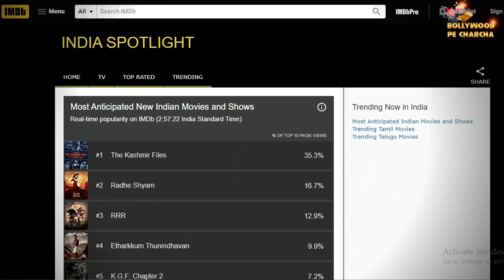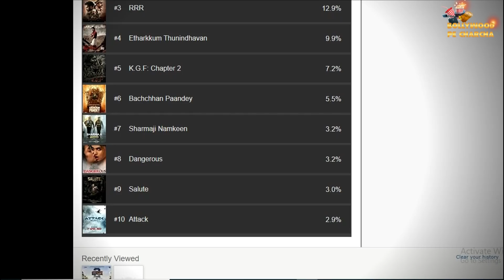The Kashmir Files बनी देश की नंबर 1 फिल्म, Akshay Kumar तक को पीछे छोड़ा